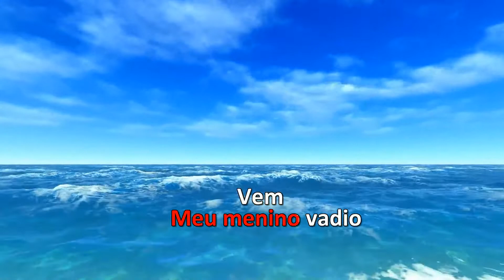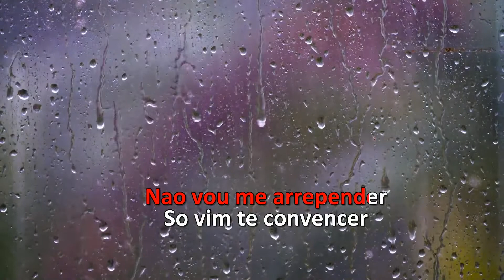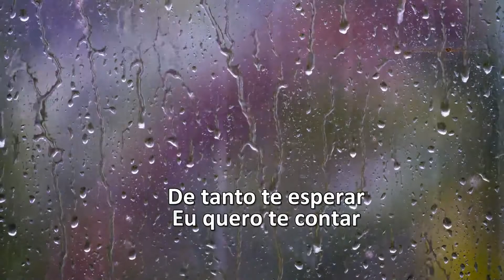Karaoke - Chico Buarque - Sem Fantasia